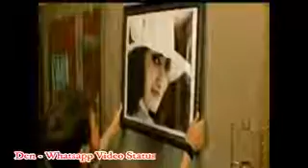October 29, 2017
Tum ho mere pyar Love status